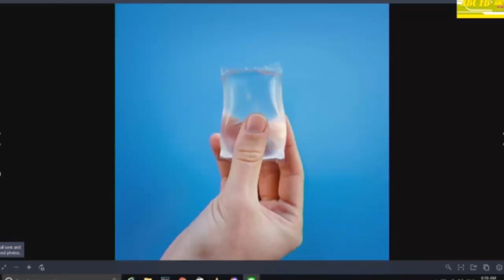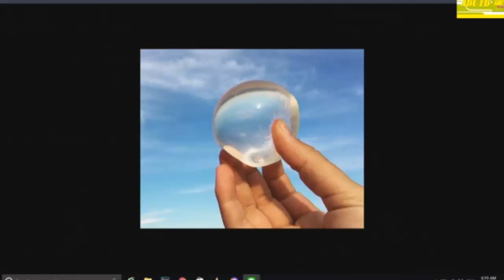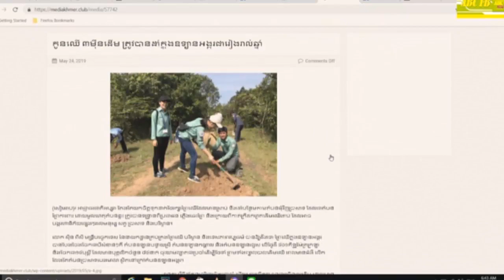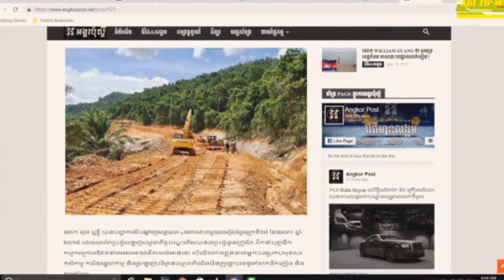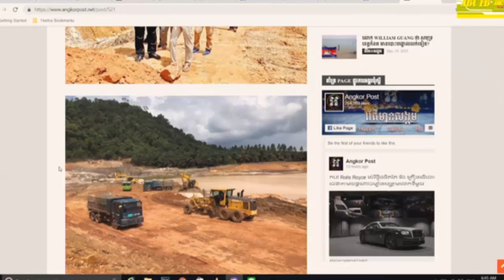ថ្ងៃនេះលោក Aplus និយាយពីកោះមួយចំនួន ដែលមនុស្សមិនងាយទៅដល់ តែចំលែកវាមានសំរាមច្រើនហួសហេតុ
ថ្ងៃនេះលោក Aplus និយាយពីកោះមួយចំនួន ដែលមនុស្សមិនធ្លាប់ងាយទៅដល់ តែពិតជាចំលែកវាមានសំរាមច្រើនហួសហេតុ យើងនឹកស្មានមិនដល់